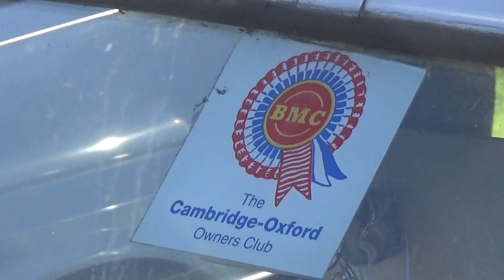Barley Mow Classic and Custom Car Meet July 6th 2021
Another great mix of cars at the Barley Mow Pub, Selmeston Tuesday evening 6th July 2021...